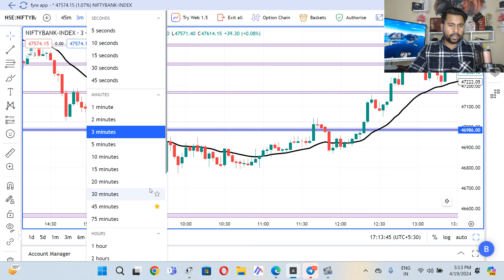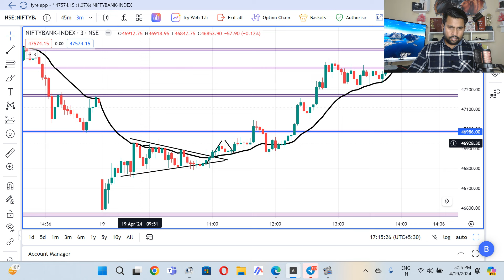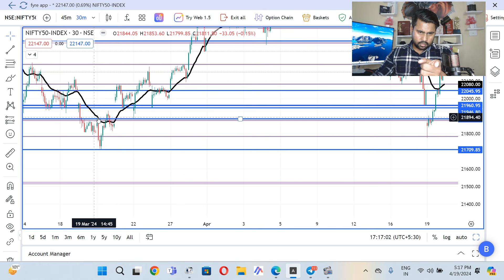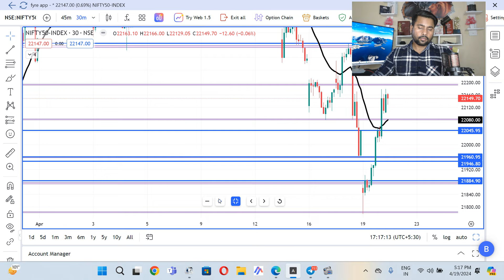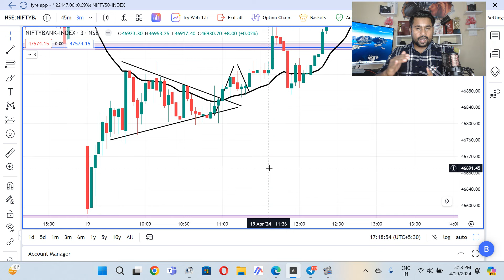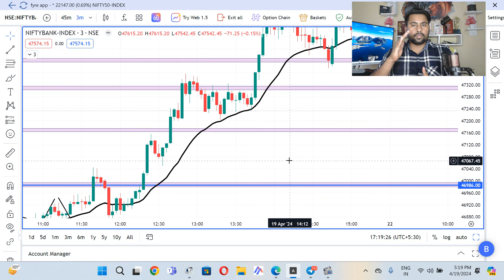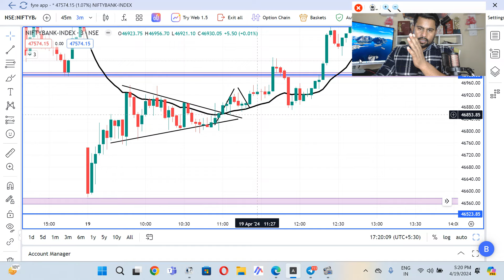3:30 सीखो रोज कमाओ|200000/ए बना लिए|option trading|banknifty|nifty50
3:30 सीखो रोज कमाओ|200000/ए बना लिए|option trading|banknifty|nifty50